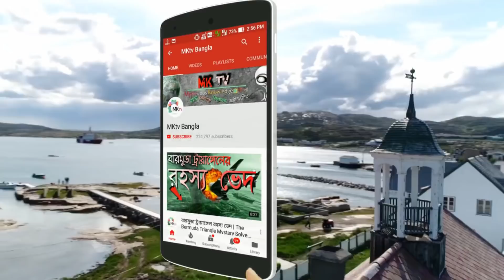২ টি সাগরের জল একসাথে মেশে না কেন | This Is Why These Two Oceans Don't Mix in Bangla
In this video, we highlight some amazing natural phenomenon in Bengali. Nature has been astonishing people with its unpredictability since time immemorial. Today, in the 21st century, we have plenty of incredible technologies, but many common natural phenomena still remain understudied. Not to mention rare phenomena that occur only in certain regions of our planet. Killer clouds, white rainbows and triple suns are just some of the few phenomena that you will learn about in this video.
Why Don't the Atlantic and Pacific Oceans Mix in Bangla?